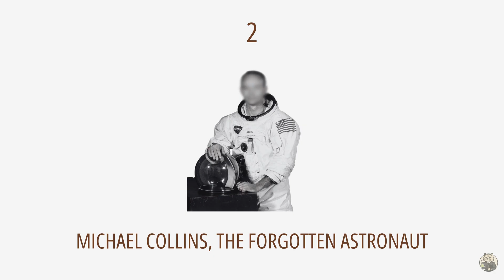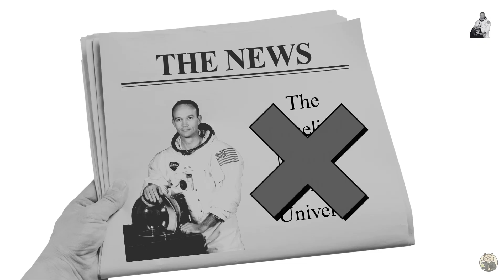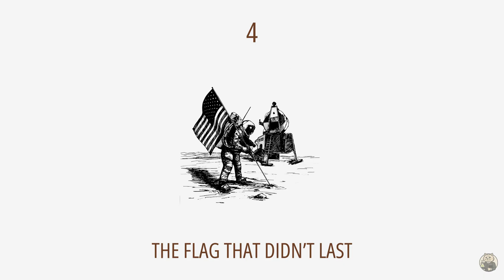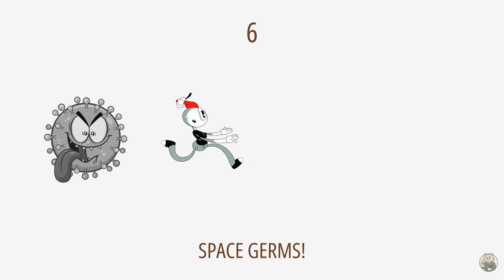6 Surprising Facts about Apollo 11 Moon Landing you didn't know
'One Small Step for [a] man, one Giant Leap for Mankind' - Neil Armstrong after touchdown on the surface of the Moon on July 20th, 1969.

Apollo 11 Moon Landing was one of the most crucial moments in the entire Human History.

Around 600 million people watched the Apollo 11 moon landing live when astronauts Neil Armstrong and Edwin 'Buzz' Aldrin stepped on the surface of the Moon for the first time, and it remains one of the most telecasted event till date.

However, did you know that there are numerous facts around the Apollo 11 moon landing which most people are unaware about.

From a 69-cent pen which saved the mission to a third astronaut (Michael Collins) who was forgotten, dive into unknown yet some of the most interesting facts around the Apollo 11 Moon Landing and how it shaped the future of lunar exploration (Chang'e, Chandrayaan, Artemis etc).

Timestamps:

0:00 Introduction
0:38 0. Prelude - Eagle Touchdown on Tranquility Base
1:07 1. Near Fatal Landing
1:50 2. The Forgotten Astronaut
2:40 3. Pen that saved the Mission
3:22 4. Flag that didn't last
3:58 5. Moon's Smell
4:38 6. Space Germs!